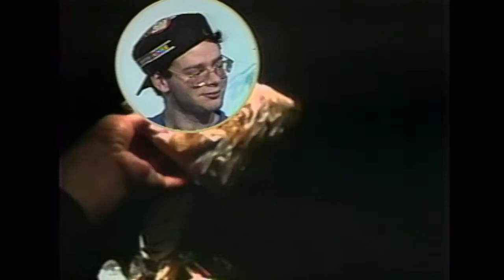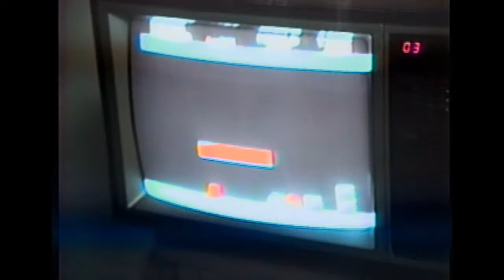Live Wire: Episode 3 - 25th Anniversary Restoration VIEWER DISCRETION ADVISED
Original Recording date - May 15th, 1993 - Program restored to original cablecast version. Live Wire was Nowhere Video's first television series brought to the screen by Columbia Community Television, a small public access station in St. Helens Oregon. This outrageous comedy series was produced and hosted by then 18 year olds Todd Hilton and Chris DeBois. This episode was prerecorded and featured hilarious and some controversial material that was fairly risqué for the small station. Only 7 episodes were ever aired out of 8 produced. Live Wire featured original sketch comedy, music, and many other random clips.

Highlights of episode 3 include: A Jam Time to Metallica, A peek at the CD treasure hunt later known as "Jeff and Todd's Righteous Quest", the 3rd installment of used car salesman Crazy Coos selling another piece of crap in "peaceful St. Helens", "Live on the Street" - a ridiculous news report with exclusive footage of town drunk Clarenceclaude, What presidents are doing "Right This Minute", A skit about a dimwitted high school basketball coach called "Coach" featuring Mr. Laurence Guisinger, and a new hidden camera segment called "Candid Espionage" featuring Mr. Troy Levandoski getting high school gossip. Another treat in this episode is a double dose of an ongoing segment called "Back to the Future Remake Takes" in where we take clips from the movies and mess them up!